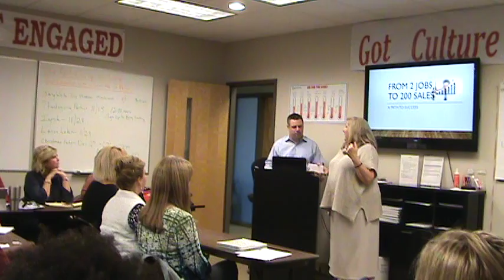Mastermind with Jay White 1 of 4